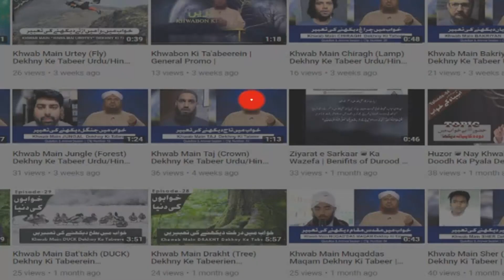Khwab Main Daant (Teeth) Girty Dekha | Khwabon ki Tabeerein